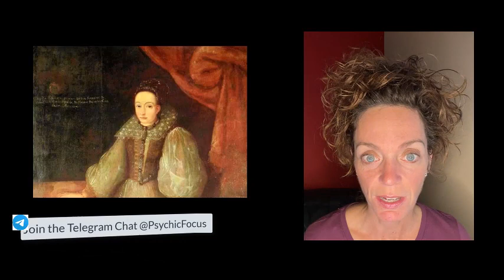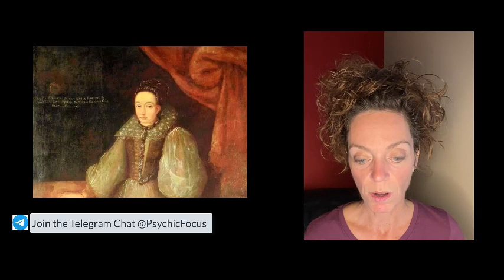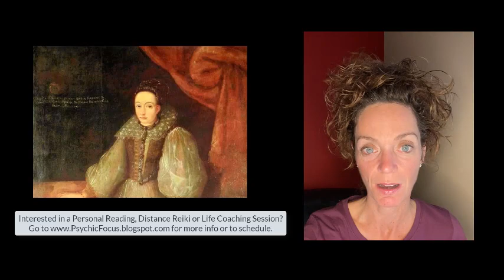Elizabeth Bathory and Cachtice Castle